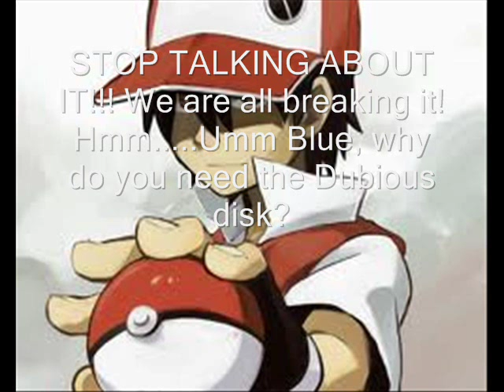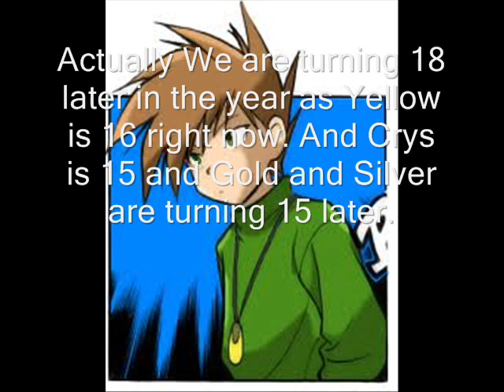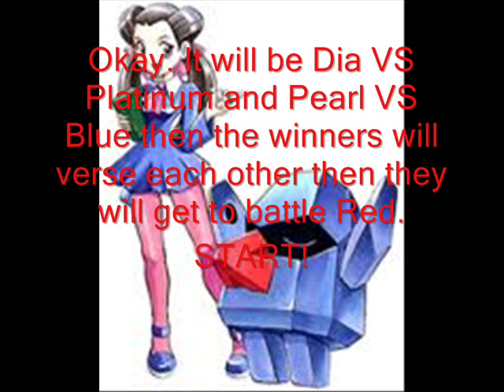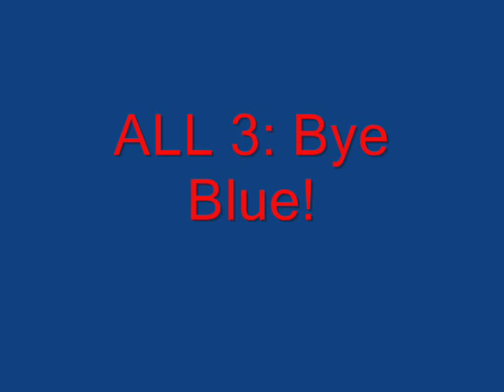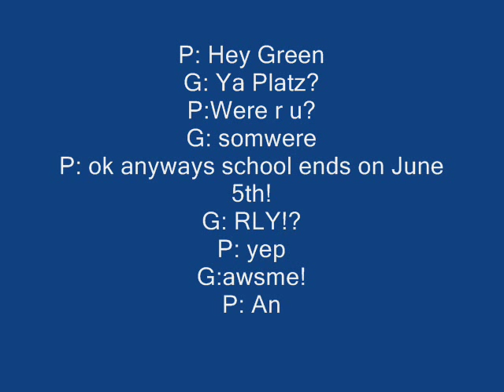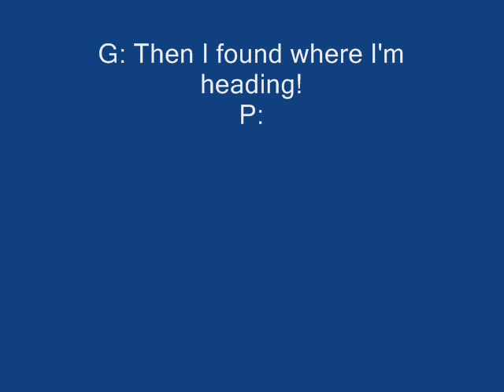V2 Pokespe High Episode 16: The Fourth Wall is....Broken!!!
Version 1 and 2 are completely different pokespes and this one is Version 2
I thought of the idea from CherushiiAnime's PHS Season 2 Episode 3: